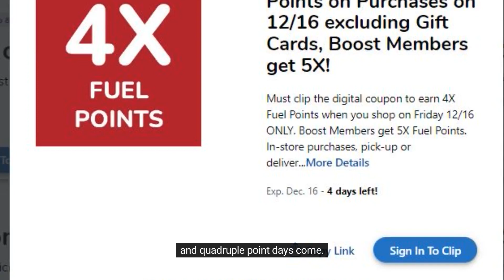Kroger 4x Fuel Friday - Saving Money Every Day™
This Friday is 4x shopping day at Kroger. If you’ve made your holiday shopping list and know your prices it’s 4x Friday at Kroger, where you will receive 4 Kroger points for every $1.00 you spend.  In the world of Gas Rewards and Free Food, 4x is the best deal you will find at a grocery store.

Saving Money Every Day™ members who enrolled in our Couponz Direct program will automatically have your 4x coupon clipped for Friday shopping. If you are a Kroger member and just want to take advantage of their Friday special 4x rewards, we have provided the link below for Kroger (or go to your preferred online Kroger store), just sign in to your Kroger store account and clip the coupon (see picture below).

The Kroger Gas Rewards and Free Food Rewards Program is shared below, and you can always find the explanation on our website under Gas Rewards and on all Kroger websites.

Until Friday,
Larry
Customer Service

Gas Rewards - How It Works

100 Points = 1 Reward
1 Reward = 10 cents per gallon of gas discount
Spend $50 in one visit using a 4X Rewards Coupon = 2 Reward
Spend $100 with 4X Coupon - Earn 4X Points = 4 Rewards Coupon
1 Rewards = 10 cents per gallon of gas discount
4 Rewards = 40 cents per gallon
        Gas Rewards Cash Discount Is One Time Use Per Fill Up

15 gallons x $0.40 = $6.00 (4 rewards)
Kroger maximum savings is $30.00 per fill up.